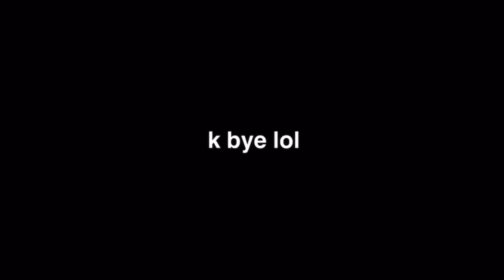Beta Objects | Teaser Trailer #1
LETS GOOO MY NEW OBJECT SHOW!!!